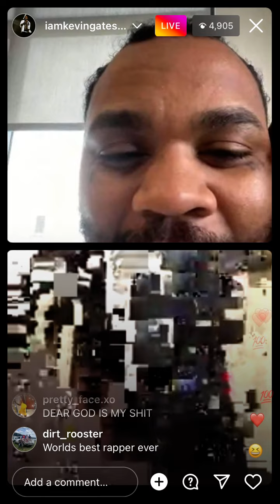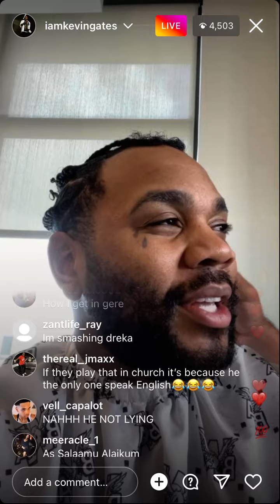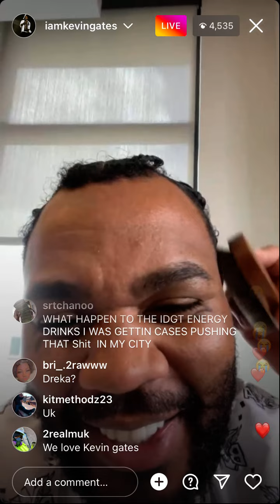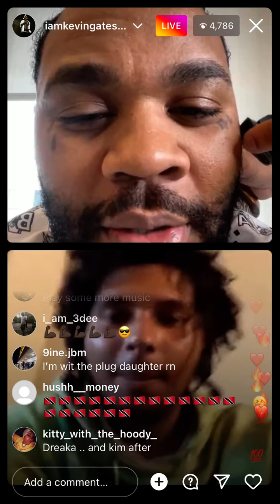Kevin Gates want to go to South Africa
Kevin Gates want go to South Africa, kevingates rapmusic thoughts ￼